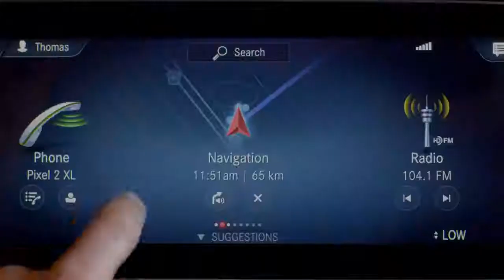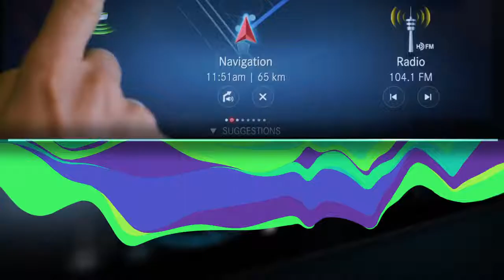01 Mercedes Benz User Experience MBUX Predict, React & Evolve